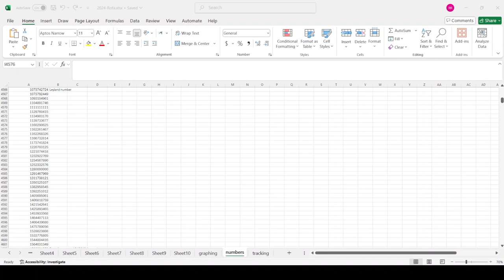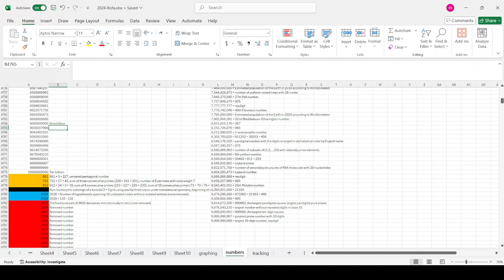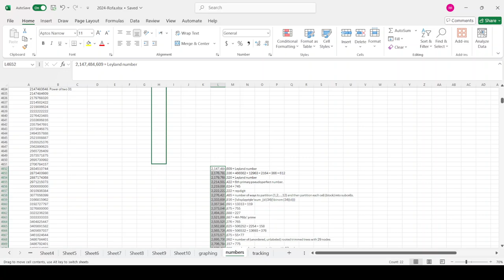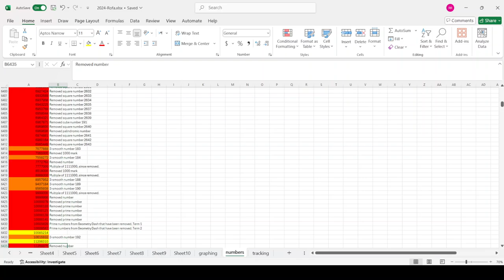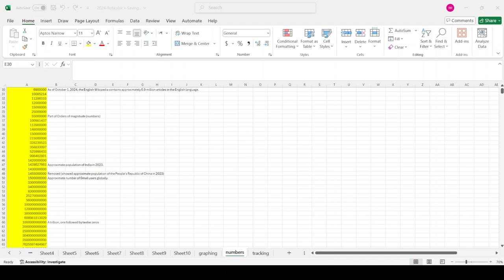Adding even more comments.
Adding more comments to the numbers. Now, every number was fine.